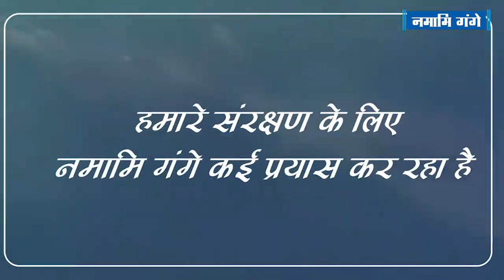Biodiversity Conservation- Dolphin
गंगा नदी डॉल्फिन से जुड़ी कुछ महत्वपूर्ण बातें जानें।